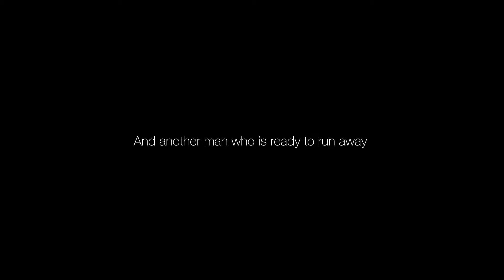Finding Home on Amazon Prime